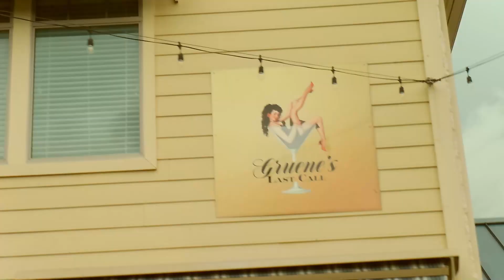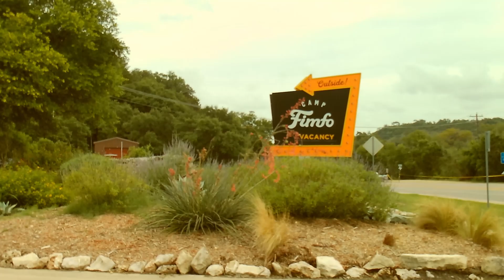Holiday Inn Resort // New Braunfels Texas // The Cliff Carver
Little family vacation to spend time in the pool and relax
Featuring Camp Fimfo- The Cliff Carver rollercoaster